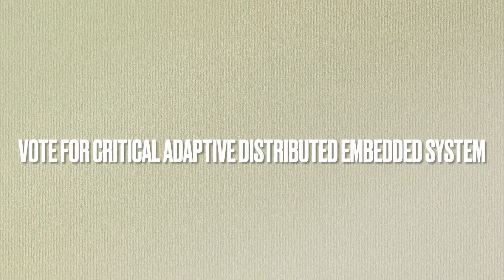Team 2 - Searching new configurations in critical adaptive distributed embedded systems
Pitching competition on research topics - Data intensive engineering 2022.

The objectives of this course are to give the students a real-life experience through a one-year hands-on project-based course. The course project is defined together either with academic and/or industrial partners. The tasks of the projects are carefully defined in small blocks conforming to each theoretical objective of our four courses on Data Science, Artificial Intelligence, Machine Learning and Embedded AI. These blocks cumulatively will form a well-designed real-life case study, from setting up the project to the theoretical research, and data processing to modelling and deployment.

This year, for the first time, the team of students are going to compete to win their favourite 1-year project topic through a pitching competition.  The students have gone through intensive pitching training and now they share the result of their 2-week hard effort as a 3-min pitching video with the Åbo Akademi students and staff for public voting.